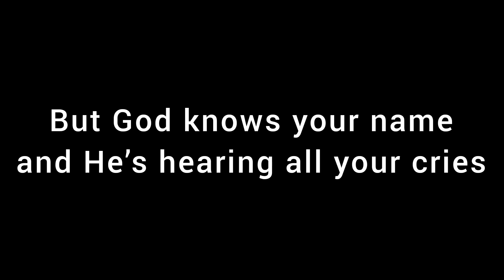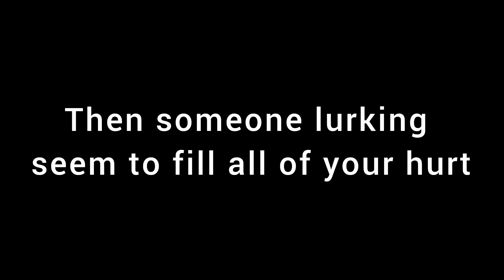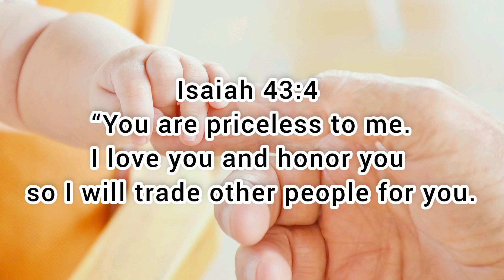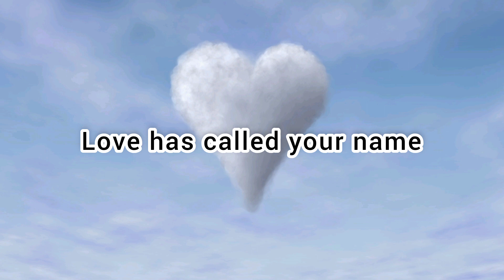Sarah Vienna- Chosen (Lyric Video)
"Chosen" is a single from Sarah Vienna's newest album, "Keep Going." Sarah Vienna wrote this song about a child being spiritually and emotionally rescued from trafficking, which happens when a person is tricked, forced or persuaded to leave his or her home, relocated or  often sold, and then exploited and enslaved. More than 40 million souls are currently in Modern Slavery (International Labor Organization), a very sad statistic that humans can "buy" other humans. However, our Heavenly Father redeems us through His blood that He shed on the cross.
Music found on spotify, apple music, you tube, deezer, pandora